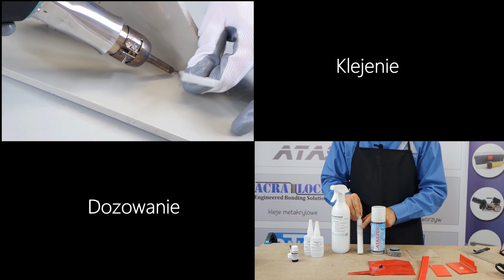Przygotowanie powierzchni do klejenia cz. 2/2 - Odtłuszczanie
Spawanie i Klejenie - Nasze Forum na Facebooku (link)

Przygotowanie powierzchni przed klejeniem to bardzo ważny proces. Ma on zdecydowanie największy wpływ na wytrzymałość podczas klejenia tworzyw sztucznych. W filmie podkreślamy i tłumaczymy jaki odtłuszczacz zastosować w przypadku konkretnego tworzywa np. guma, plastik, metal czy kamień. Czyszczenie wstępne to tylko podstawowy element. Po osuszeniu elementu zastosuj także odtłuszczacz na bazie alkoholu lub acetonu przemysłowego.  W filmie dowiesz się także jakich specyfików unikać podczas odtłuszczania tworzyw.